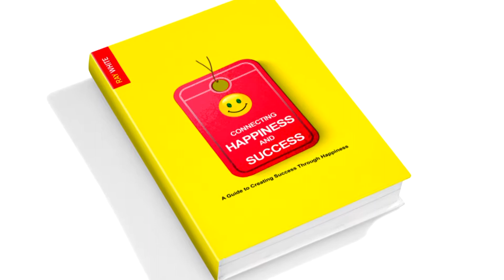Success is over the horizon - Ray White explains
Connecting happiness and success is dedicated to helping people create success through happiness.

Happiness and Success are intertwined in our lives. Through daily habits and practice we can ensure we are both successful and happy every day and in the long term. Connecting Happiness and Success is a guide to creating Success through Happiness.
This book is divided into seven sections. The first four teach us how to be happier and the last three focus on being more successful. We start with the research and science so we can understand what creates our challenges and how we can overcome them. We follow that with explanations of what to do and how to do it and then we provide activities that will help you practically implement the recommendations, and build the habits that will help you be happier and more successful.

1. Pleasure and Happiness
2. Taking Control of Your Life
3. Positive Relationships
4. Finding a Higher Purpose
5. Defining Success
6. Clarifying and Prioritizing
7. Implement with Discipline